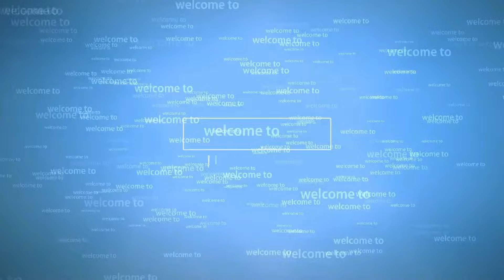Kenangan Temalam Di Talang Saat Musim KAWE / Gitar Tunggal Semende Sumatera Selatan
Talang adalah sebutan untuk sebuah area yang di peruntukkan pondok2 untuk bermalam dikebun disaat musim kopi tiba , biasanya terdiri beberapa bangunan pondok dari berbagai desa yang mempunyai kebun di area tersebut . akan tetapi biasanya di dominasi oleh satu penduduk desa yang akhirnya menjadi nama dari Talang tersebut .
kalau dahulu kala Talang biasanya di tunggu atau di huni ketika hendak kekebun saja , tapi sekarang bahkan ada yang sudah tinggal menetap disana hingga membangun rumah sampai menjadi sebuah desa .
Untuk petani Kopi di daerah SUMBAGSEL , tidak asing lagi bahkan menjadi sebuah kenangan ketika saat musim dan dan panen kopi , banyak cerita dan sejarah didalamnya ,
didalam Video ini juga saya isikan lagu Daerah /GITAR TUNGGAL .
 Lagu Daerah Sumatera Selatan / Gitar Tunggal Sumatera Selatan

Judul.     :   TUE DI RANTAU
Oleh.       :  AMRAN
Cipt :       :  AMRAN
video.      :Kenangan Saat Temalam di Talang (musim kawe )
                  Talang Bajau Pajar Bulan Lahat

Assalamualaikum
Sanak saudara ,kundang kance gegalenye , khususe jeme kite ...

mengenal dan Melestarikan  Kesenian Daerah, Tradisi ,Budaya, dan Adat  di Sumatera Selatan  Khususnya Besemah Libagh (Sumatera Bagian Selatan)

Mohon Maaf jika ada  yang tidak suka dan tidak berkenan. Karena saya hanya pemula dan belajar.

Dan jika  ada Hal yang tidak berkenan yang ada di Video  dan lagu ini bisa menghubungi saya  di.

Fb. Wo  ichan / fanspage  Ichan salon pagaralam

Terima Kasih
Salam Jeme Kite Jeme Besemah
Sumatera Selatan

Wassalam